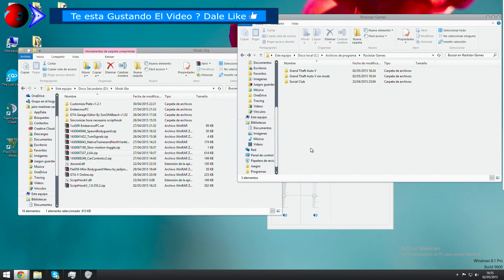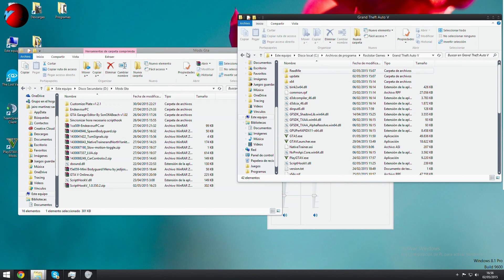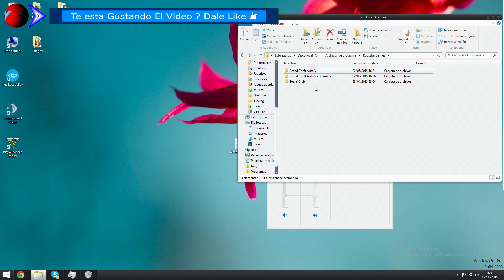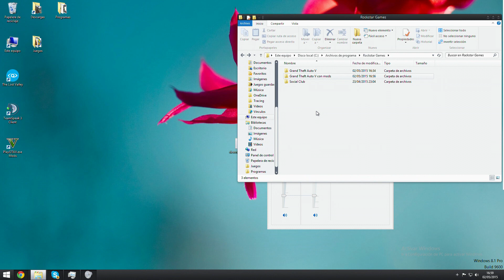GTA 5 PC Mods Ya Disponibles Nuevo ScriptHook 5